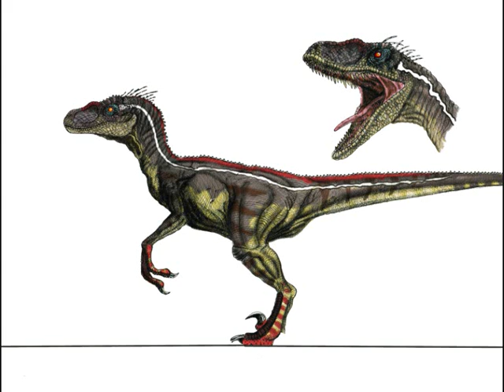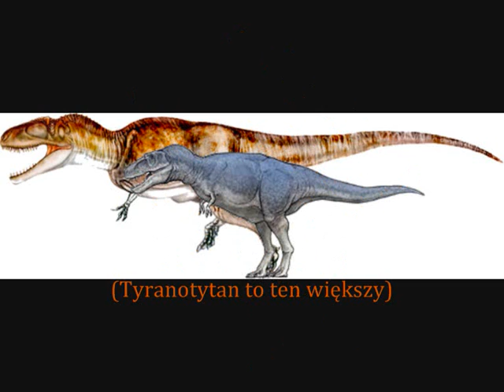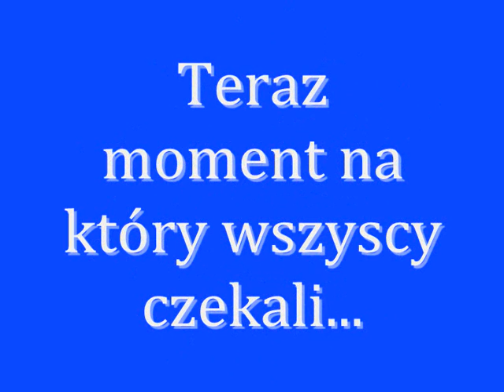Moje TOP 15 ulubionych teropodów | DINOZAURY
Witajcie w moim top 15 teropodów. Teropody są to dinozaury gadziomiednicze. Są to głównie drapieżniki i padlinożercy, lecz niektóre były wszystkożercami, a nawet u niektórych stwierdzony  jest kanibalizm. Zapraszam do oglądania! Kto chcę więcej top 15 niech lajkuje i da suba!